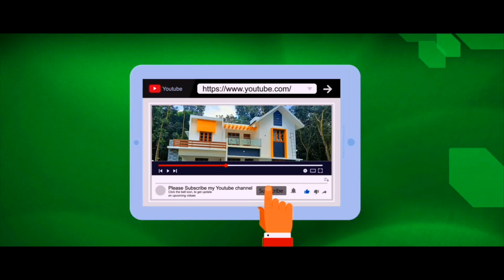2000 Sqft House for Sale / Call: 9947272178/Joys Pala Properties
10 Cent,
Pala - Edanadu,
2000 Sqft.
Asking Price 90 Lakh
4 Bed Room attached.
Interior Works,
Teak Wood Furniture,
T V Unit,
Dressing Table, Modular Kitchen, Study Table, Wash Counters, Hot And Cold Mixer Shower, Gardens etc.
by,
                          Joys Pala Properties
                        (18 years experience)
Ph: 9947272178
Pala , Ponkunnam, Ettumanoor..etc..
No legal problems
loan facilities available
Rent House- Chavara School Family - Brilliant - Independent Flat
ബാങ്ക് ലോൺ ഏർപ്പാടാകുന്നതിനുള്ള സൗകര്യം ചെയ്തുകൊടുക്കുന്നതാണ്.
Legal Support,